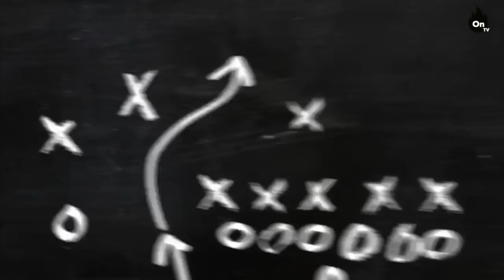FERNANDO ARISTEGUIETA. ANÉCDOTAS CON EL CARACAS FC Y LA VINOTINTO. SU EVOLUCIÓN. MONARCAS MORELIA.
Conversamos con Fernando Aristeguieta, integrante de la selección venezolana de fútbol.
Actual jugador de Monarcas de Morelia en la Liga MX. Ex jugador de América de Cali y Caracas FC.
Su paso por el Nantes de Francia y luego la MLS.
Su visión del presente en la Vinotinto, sus anécdotas y más.

Programa junto a:
Antonella González @antosports.
Walter R. Roque @cataroque.
Maximiliano Cordaro @maxcordaro.

Producción: Antonella González. David Rodríguez, Valentina Rodríguez.
Edición y montaje: Antonella González
Fotografía: Ana Cabré.
Intro musical: @alfred_garcia_tau.